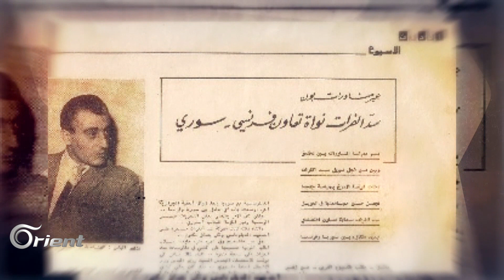تفاصيل الاتفاق السوفييتي السوري لإنشاء سد الفرات| حكاية سورية